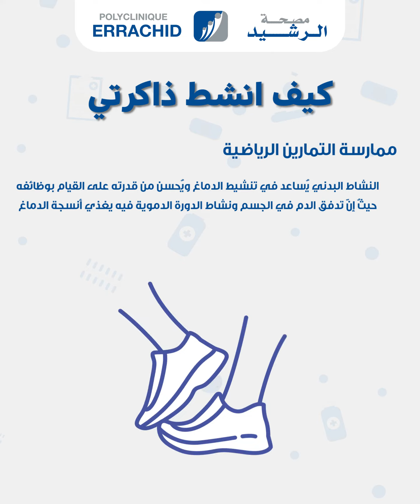كيف انشط ذاكرتي